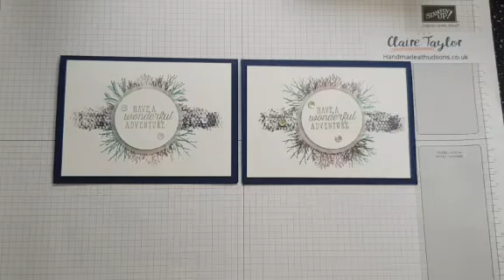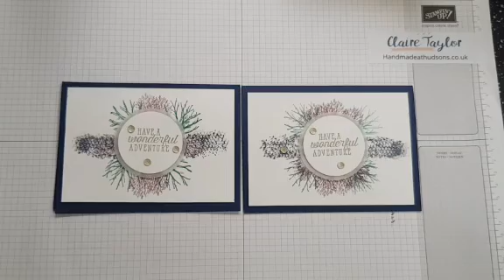Under the Sea simple card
Simple card using the Under the Sea stamp set.

Or you can shop for Stampin' Up products on-line 24/7 by clicking